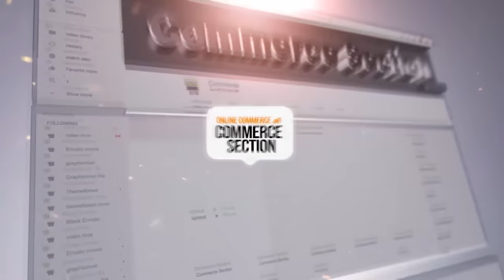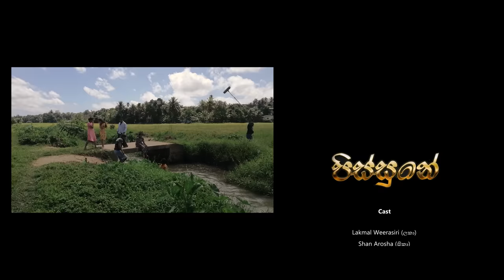Lakai Sikai - Pissune | ලකයි සිකයි - පිස්සුනේ😅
Director & Script - Lakmal Weerasiri (ලකා) | DOP  - Madawa Kamalasiri | Art -  Sachindu Dilshan | Kanishka Athukorala | Makeup -  Sandun Wimalarathna | Production - Sahan Warnakulasuriya | Accountant - Shiraz Merza | Executive Producer - Shalika Nadeeshani

Cast  - Lakmal Weerasiri (ලකා) | Shan Arosha (සිකා) | Shalika Nadeeshani (ශාලිකා)  | Danushka Jayarathna | Dilki Hansika | Kanishka Athukorala | Sachindu Dilshan | Kasun Chanuka

Camera & Lighting Equipment - Epic 84

Post Production
Editing  - Madawa Kamalasiri | Motion Graphics & VFX  - Pathum Sandaruwan | Colour Grading & Artwork - Sachindu Dilshan | Audio Editing & EFX - Lakmal Weerasiri (ලකා) | Subtitle - Lahiru Wedipularachchi - Sky Sri Web Productions

🎓 මෙම Telegram සමූහයෙන් පන්ති පිළිබඳ විස්තර දැනගැනීමට හැකි ය.

🎓 පන්ති ලියාපදිංචි තොරතුරු ලබාගැනීම සඳහා 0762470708 අංකයට උසස්පෙළ සඳහා පෙනී සිටින වසර Whatsapp කරන්න.